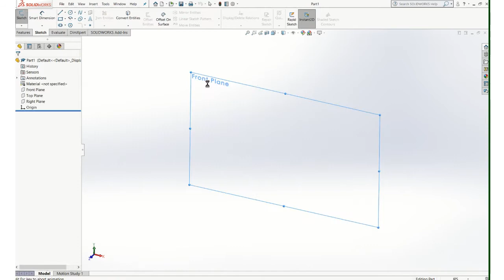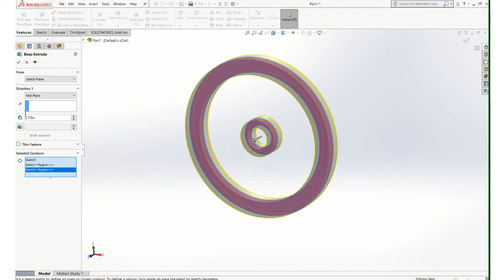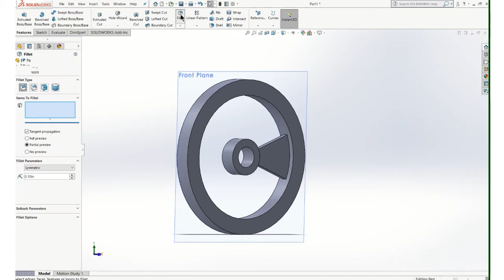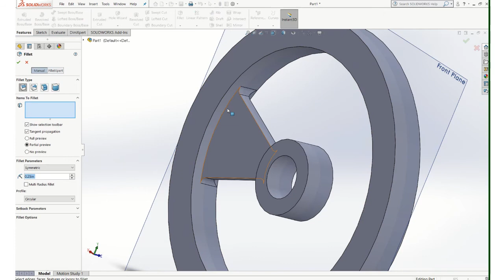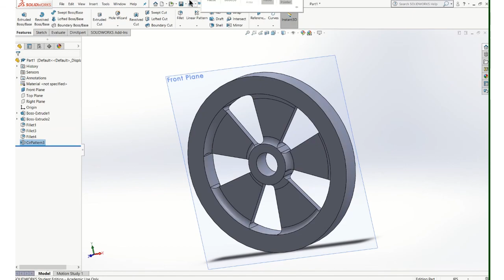Solidworks Video Circular Pattern Cart Wheel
Creating a circular pattern of spokes on hand cart wheel using Solidworks 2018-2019